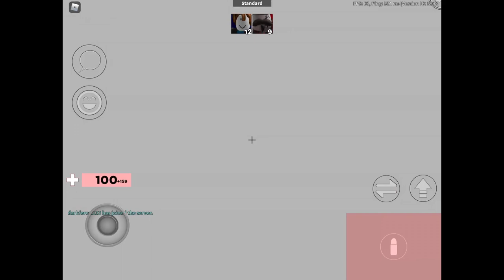Me 1v1ning in arsenal